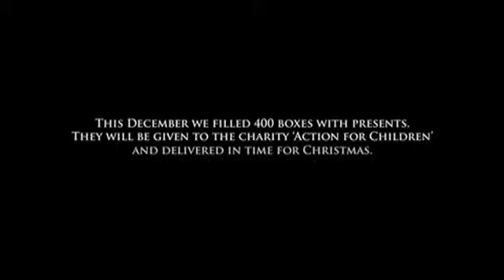M&C Saatchi Christmas Card